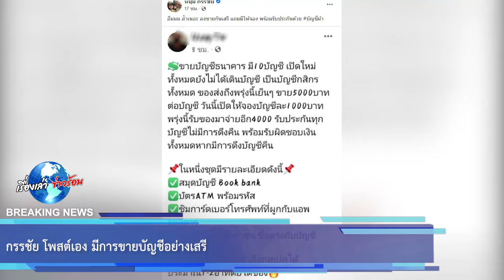กรรชัย โพสต์เอง มีการขายบัญชีอย่างเสรี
ขอบคุณข้อมูล : หนุ่ม กรรชัย
ขอขอบคุณข้อมูลจาก: